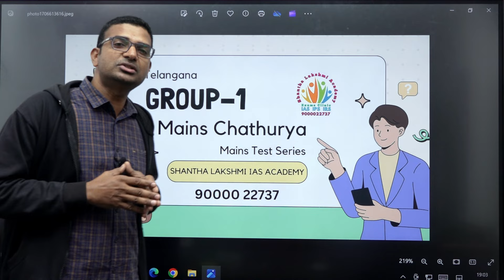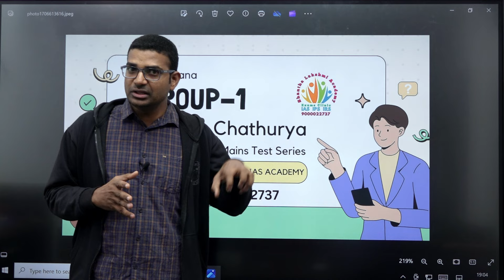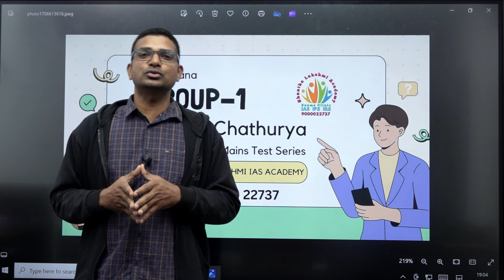గ్రూప్ -1 మెయిన్స్ కి కోచింగ్ అవసరమా ? tspsc testseries shanthalakshmiias #9000022737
Be ready with your own model Answers by Joining in TSPSC Group-1 mains test series at SHANTHA LAKSHMI IAS ACADEMY, RTC X Roads, Hyderabad-20, Call: , 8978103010.